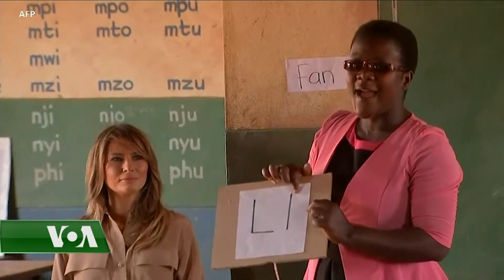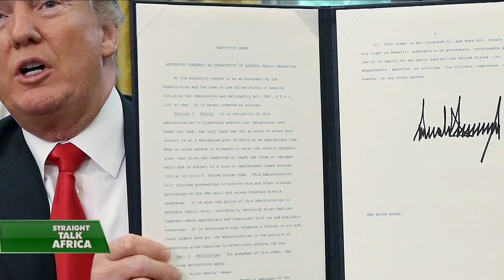VOA's Paul Ndiho Reports On Melania Trump's Visit To Africa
VOA's Paul Ndiho reports on the significance of U.S. First Lady Melania Trump's goodwill visit to Africa.